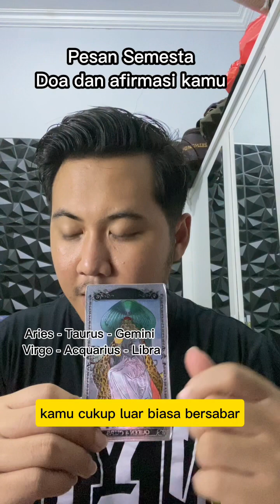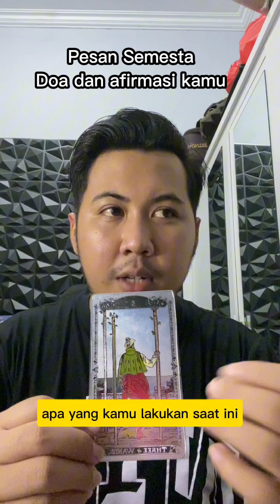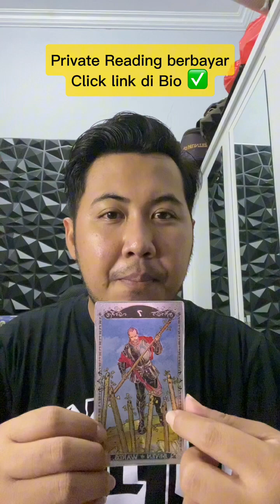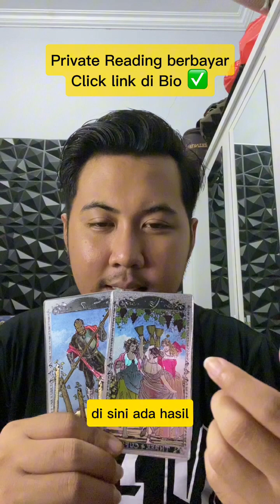Doa dan afirmasi